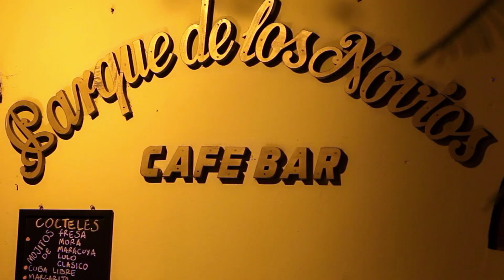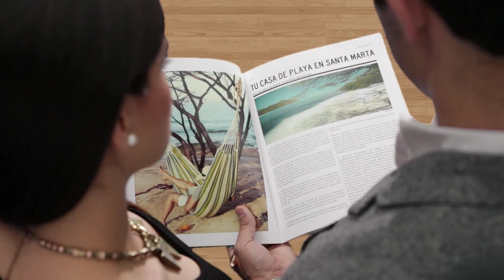Makaira apartamentos frente al mar en venta en Santa Marta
Apartamentos de lujo a 10 minutos del aeropuerto y 15 de la marina y el centro histórico de santa marta, un complejo urbanístico con playa privada interna de 2.500 mts, restaurante a la playa, club bar lounge, spa y 2 piscinas de niños y 5 para adultos.  Apartamentos de 1 a 4 alcobas todas con baño privado, balcones y terrazas con vista al mar y la sierra. Senderos para bicicletas, jogging y estaciones de gimnasia. Respetuoso con el medio ambiente: recolección de aguas lluvias y manejo de aguas grises.
El proyecto estará dotado de una gran variedad de
amenidades para los residentes y visitantes, de tal
forma que no necesitaran desplazarse fuera del
conjunto para divertirse. Estas amenidades serán, entre
otras: restaurante de playa frente al mar, club de playa,
lounge bar, spa, sala de masajes, sauna, turco, varios
jacuzzis, 7 piscinas, salón de juegos, gimnasio, parques
infantiles, náutica, bbqs (varios), zona comercial que
incluirá: mercado, almacenes comerciales, droguería,
capilla, salón de belleza, salón comunal, sala de cine,
salón de juegos electrónicos y de consolas, business
center, golf electrónico, canchas de futbol 5, canchas de
tenis, canchas de squash, plaza de comidas, planta
eléctrica de suplencia total, circuito cerrado de televisión
en zonas comunes, parqueaderos de visitantes.

Apartamento en Venta en Bello Horizonte
MAKAIRA es tu casa de playa en Santa Marta.

Makaira es un condominio de playa que se desarrolla
en el sector de Bello Horizonte, en Santa Marta, sobre
un terreno de 45.000 metros cuadrados, con un frente
sobre la playa de 280 metros, con apartamentos de 68 y
100m2 de una habitación, de 130m2 de 2 habitaciones,
de 170 hasta 400m2 de 3 habitaciones.

En Makaira hemos diseñado un espacio que integra la
magia del paisaje y el ecosistema con el lujo y el confort,
donde lo natural es cotidiano y lo cotidiano es natural.

Makaira es conjunto de apartamentos que representa
una oferta verdaderamente innovadora, que cubre no
solamente los conceptos de sol y playa, sino que hace
énfasis en otros atractivos, como lo son la armonía con
el medio ambiente, el uso de tecnología de punta, el
confort, el lujo, el manejo del clima, una sólida y
completa oferta de entretenimientos, un diseño y
acabados de distinción que diferencia este proyecto, no
solo de la oferta local, sino incluso de otras nacionales y
de la región.